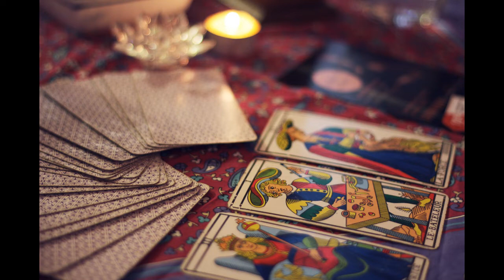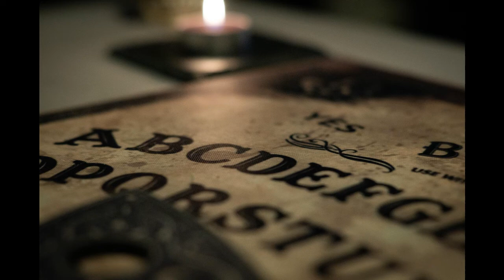Ghost Soldier: True Paranormal Stories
Hey Haunted Family! Welcome back for another episode. From haunted houses, and unexplainable poltergeists, to spirits of the military, this episode will leave you enthralled and wondering about the world beyond our own.

If you have had an experience with the paranormal I would love to hear from you.